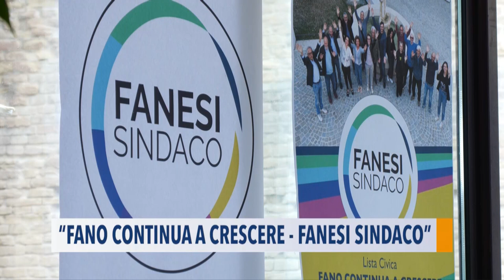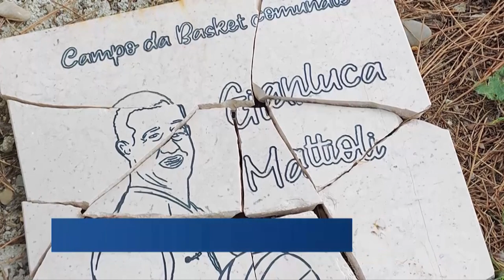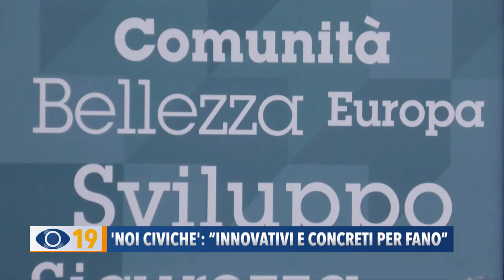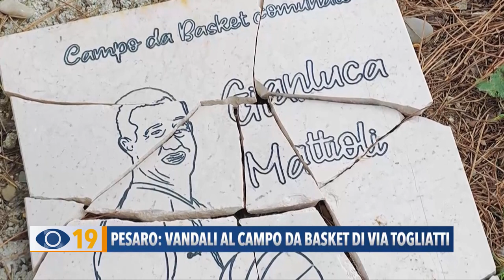Occhio alla Notizia 13 maggio 2024